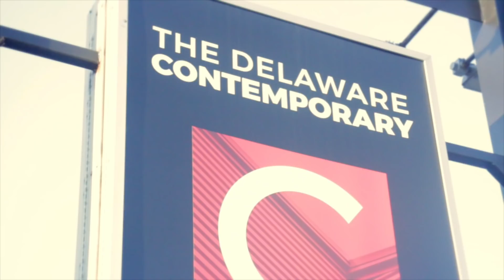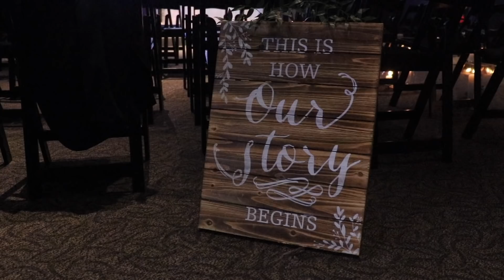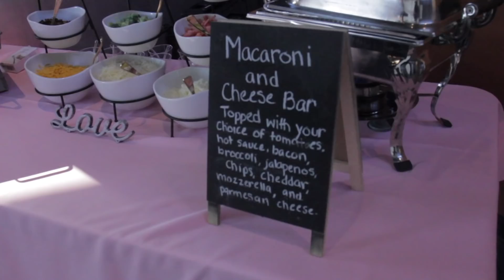Jess & Shaun's Wedding Highlights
Come watch the highlights from our special day!